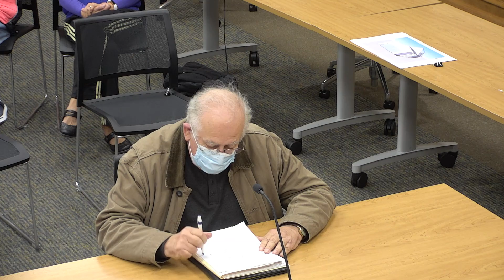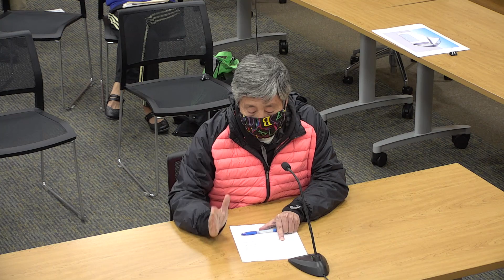Foxborough Zoning Board of Appeals 10/15/2020